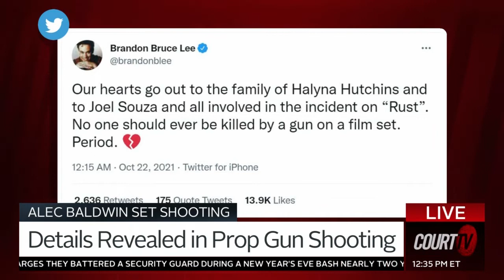COURT TV Special With Julie Grant Guest Dutch Merrick on the Rust/Alec Baldwin Tragedy 10 24 2021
COURT TV Special With Julie Grant Guest Dutch Merrick discusses the latest updates and shares his perspective as a 25 year studio armorer on the Rust/Alec Baldwin Tragedy.